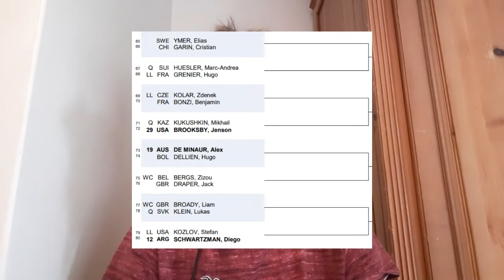Berrettini WITHDRAWS! Wimbledon is WIDE open!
Another top name is out of Wimbledon, first Hurkacz and now Berrettini. Such a shame, which players will come through the draw now??

This is all my opinion, feel free to disagree but do it respectfully, thanks :D